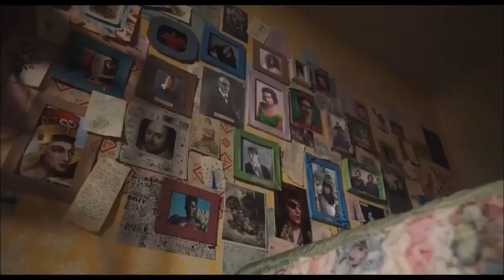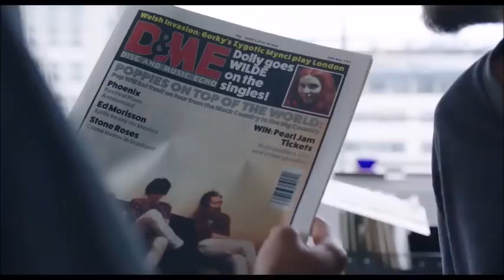하우 투 빌드 어 걸 (How to Build a Girl, 2019) | Official Trailer [한글자막]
- Additional Details-